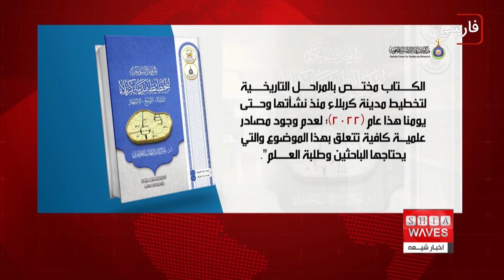نگاهی به چند خبر کوتاه: دوشنبه 19 دیماه 1401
۱)تلاش محققان ژاپنی برای تولید برق از برف
۲)ربودن ۳۲ نفر از ایستگاه قطار نیجریه توسط افراد مسلح ناشناس
۳)برگزاری نمایشگاه بین‌المللی سبک زندگی حلال در بحرین
۴)چاپ کتابی با عنوان مراحل تاریخی طراحی شهر مقدس کربلا
۵)گفتگوی بغداد و پاریس در زمینه مبارزه تروریسم
۶)درخواست سازمان ملل از دولت بورکینافاسو برای تحقیق درباره کشته شدن ۲۸ نفر